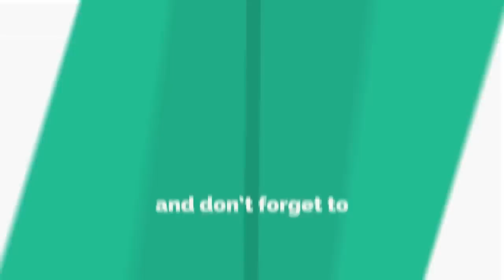ପ୍ରେମ ବିବାହର ୫ ମାସ ପରେ ଜୀବନ ହାରିଲେ, ମୟୁରଭଞ୍ଜ || MAYURBHANJ NEWS